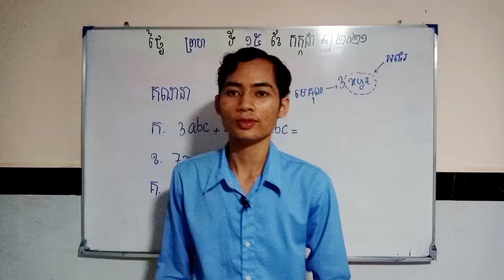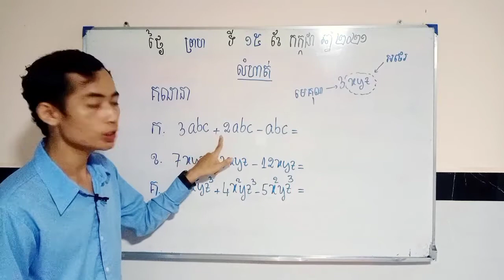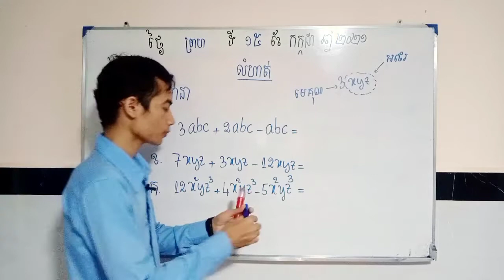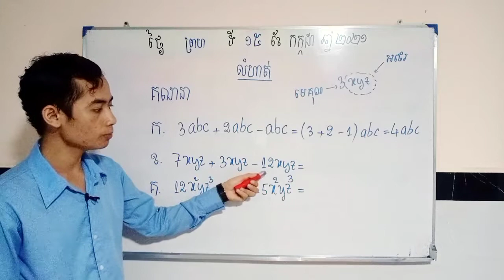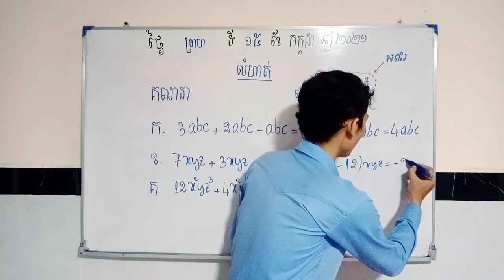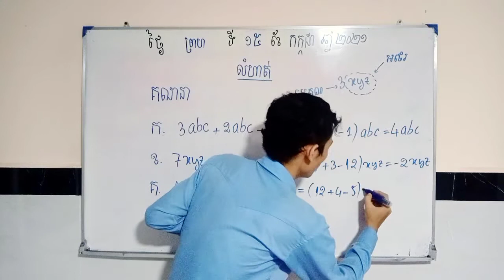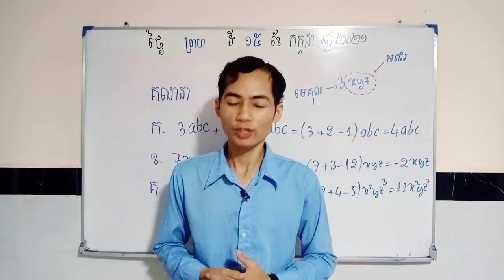មេរៀន " កន្សោមពីជគណិត " គណិតវិទ្យាថ្នាក់ទី8 | Algebra - mathedu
គណនាកន្សោមពីជគណិត
🎓មានទទួលបង្វឹកសិស្សតាមអនឡាញនិងបង្រៀនផ្ទាល់ពីថ្នាក់ទី1 ដល់ទី12។
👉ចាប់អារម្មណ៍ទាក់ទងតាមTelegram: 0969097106